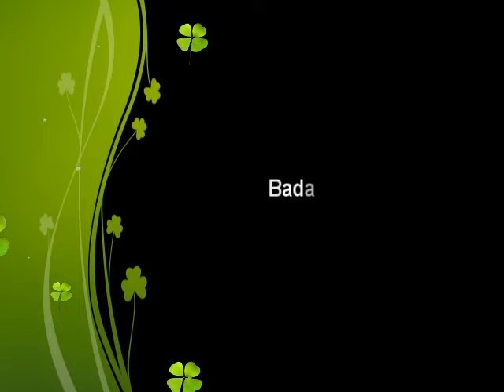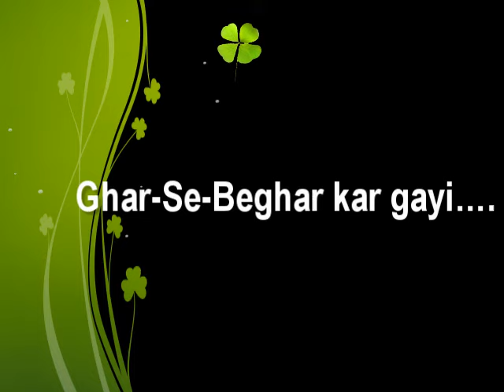Uncommon Songs of Kishore Kumar 4